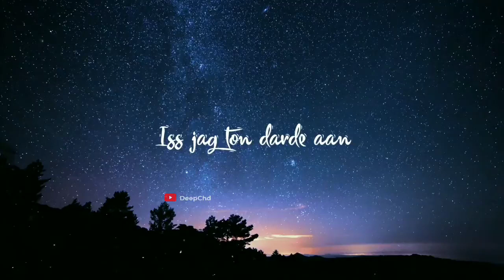Aj Kal Ve Whatsapp Status Video Sidhu Moose Wala Latest Punjabi Song 2020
Beautiful Girl
Sad Girl
Romantic Girl
Girl Status
Cute girl
4K Ultra HD Status
 Lyrics Status
Lyrics Video
Lyrics song
Lyrics music
4K Status
WhatsApp Status
 Sad Lyrics
Emotional Lyrics
Heart touching Lyrics
Aesthetic Song
Aesthetic Romantic songs
Aesthetic Lyrics
Dil Mein Chhupa Lunga Aesthetic Video
Dil Mein Chhupa Lunga Aesthetic Trending
Cute New
Tere Samne Aa Jane Se  New Trending Lyrics
4K HD Status
 Sadness Status
Broken WhatsApp Status
Sad   Romantic song
Sad Boy  Lyrics
Sad boy  4k HD Full Screen Status
 Sad Boy  Shorts
Dil Me Chhupa lunga Sad Aesthetic

 Tere saamne aa jaane se
Yeh dil mera dhadka hai
Yeh ghalti nahi hai teri
Kusoor nazar ka hai
Jis baat ka tujhko darr hai
Woh karke dikha doonga…
Aise na mujhe tum dekho
Seene se laga loonga
Tumko main chura loonga tumse
Dil mein chhupa loonga

New 4K HD Status
New 4K HD whatsapp Status
New Trending 4k status
New Trending 4k whatsapp status
Trending 4k HD Status
Trending 4k HD whatsapp status
4k hd whatsapp status
4k hd status
New 4k full screen status
New 4k Full screen whatsapp status
4K HD whatsapp Status,
4k HD Status Full screen
4k HD Full screen whatsapp status
4k full screen status
4k full screen whatsapp status
Full screen 4K HD whatsapp Status
Full screen 4k HD Status
New Full screen HD Status
New Full screen whatsapp status
New Full screen 4K Status
New Full screen whatsapp 4K Status
4K hd trending status
4k hd whatsapp status
Full HD 4k Whatsapp Status
Full HD 4K trending status
4k video
4k Status Full screen
4k Status
4k video song
4k full screen whatsapp status
4k ultra HD Status
4k Whatsapp Status
4k Full screen new
4k Status new
Sad 4k video song
Sad 4k full screen whatsapp status
Sad 4k ultra HD Status
Sad 4k Whatsapp Status
Sad 4k Full screen new
Sad 4k Status new
Love song hd status
Love song 4K Full Screen Status
Love song Full Screen Status
Love song new Status
New love Status
New Love 4K Status
New Love 4K Full Screen Status
New Love 4K hd status
New Love 4k Hd whatsapp status
New love song whatsapp status
New Love song status 4k
Sad Song 4k full screen whatsapp status
Sad Song Full screen 4K HD whatsapp Status
Sad Song Full screen 4k HD Status
Sad Song Full screen 4k Status
Sad Song Full screen 4k Whatsapp Status
Sad Song Full screen HD whatsapp Status
Sad Song Full screen HD Status
Night Full HD 4K trending status
Night 4k video
Night 4k Status Full screen
Night 4k Status
Night 4k video song
Night 4k full screen whatsapp status
Night 4k ultra HD Status
Night 4k Whatsapp Status
Night 4k Full screen new
night 4k Status new
Good morning 4k video
Good morning 4k Status Full screen
Good morning 4k Status
Good morning 4k video song
Good morning 4k full screen whatsapp status
Good morning 4k ultra HD Status
Good morning 4k Whatsapp Status
Good morning 4k Full screen new
Good morning 4k Status new